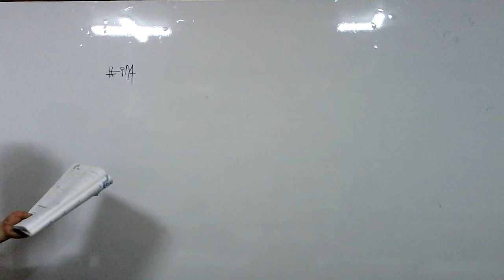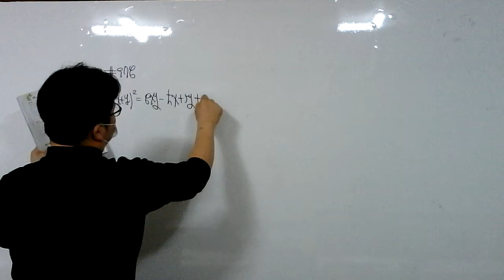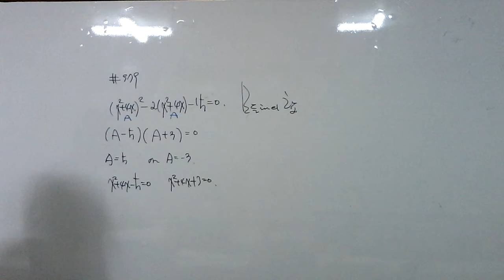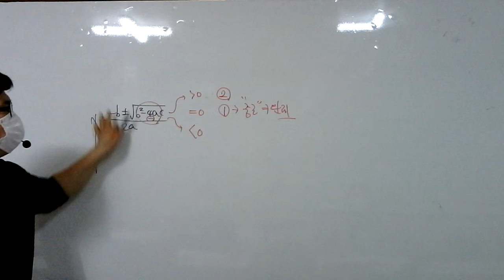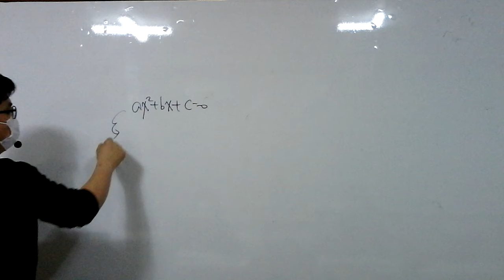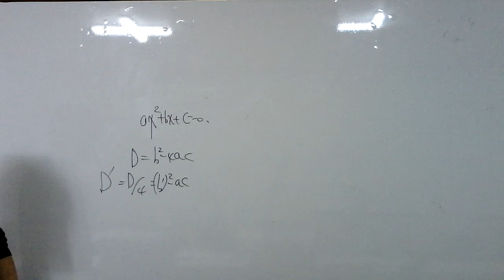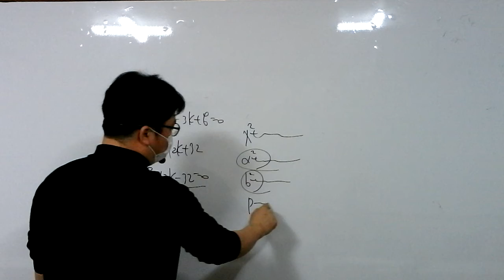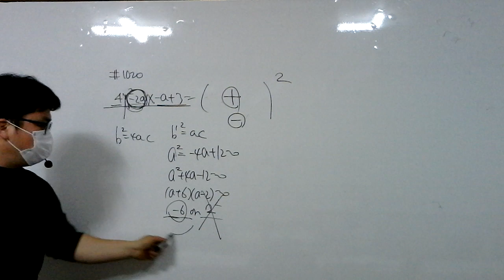21.02.24.수.중3.이차방정식활용(2)